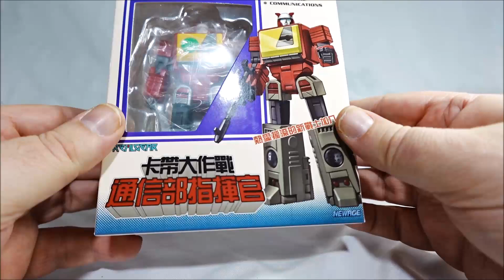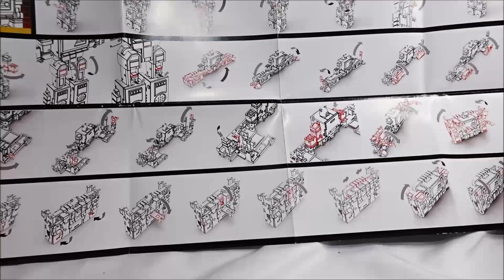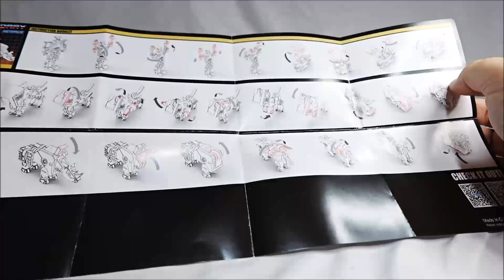[Francais] Revue Video - NewAge - No.62 - Louie